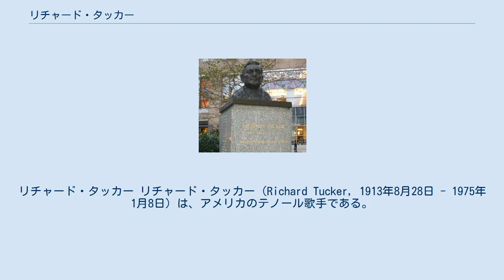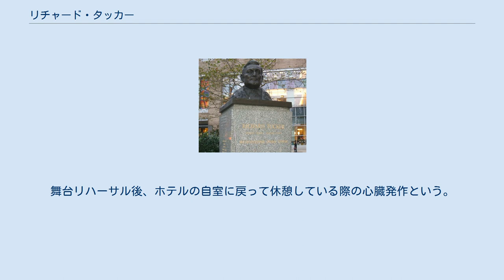リチャード・タッカー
リチャード・タッカー リチャード・タッカー（Richard Tucker, 1913年8月28日 - 1975年1月8日）は、アメリカのテノール歌手である。
 ニューヨーク・ブルックリンにルーマニア系ユダヤ人の絹布地商人の子として生まれる。
本名はルービン・ティッカーRubin Ticker。
音楽との出会いはマンハッタンのシナゴーグであり、彼はそこでボーイ・アルトのパートを歌っていた。
 成人し、はじめ家業手伝いとなったが、やがてブルックリンのシナゴーグでカントールとしての職を得る。
美声のカントールの存在は地元メトロポリタン歌劇場（メト）の支配人、エドワード・ジョンソンの耳に入り、タッカーはメトとの契約に成功、1945年1月25日、ポンキエッリ『ラ・ジョコンダ』のエンツォ役でオペラ歌手としてデビューする。
31歳という遅咲きのデビューであったこと、端役を経験せずいきなり大劇場の主役からスタートしたことなどは特筆すべきであろう。
もっとも、第二次世界大戦中ということでヨーロッパ出身の歌手が払底気味であった幸運もそこには作用していた。
 1947年にはアレーナ・ディ・ヴェローナ音楽祭で、これまた『ラ・ジョコンダ』エンツォ役でイタリア・デビューを飾る。
共演のソプラノは同じくニューヨーク出身のギリシャ系歌手、マリア・カラスであり、これはカラスにとってもイタリア初舞台であった。
 1950年代-60年代にはメトの中心的歌手になり、イタリア物およびフランス物の主役ばかりを歌い、その30年間のキャリア中30演目、700回以上の舞台を務め、特にヴェルディやプッチーニの有名作で活躍した。
トスカニーニ指揮、NBC交響楽団演奏のオペラ全曲盤録音にもいくつか参加している。
 惜しむらくは彼がヴェルディ『オテロ』表題役を演じず、またアレヴィ『ユダヤの女』エレアザール役に本拠地メトで出演しなかったことであった。
特に後者は彼自身がユダヤ系ということもあり、強い共感をもっていた大役であったが、メトでの同役初舞台を控えた1975年1月8日、タッカーはリサイタルのため訪れていたミシガン州・カラマズーで急死したのだった。
舞台リハーサル後、ホテルの自室に戻って休憩している際の心臓発作という。